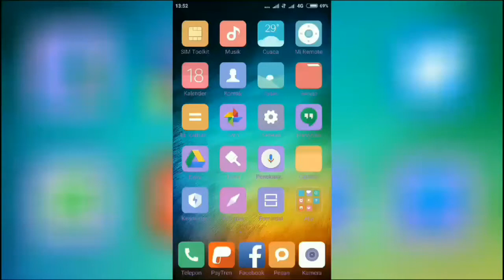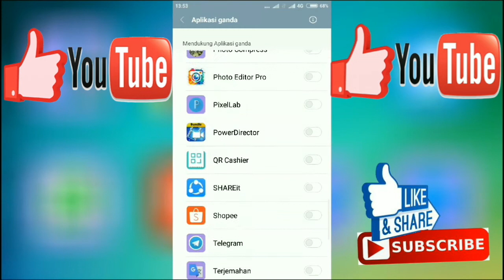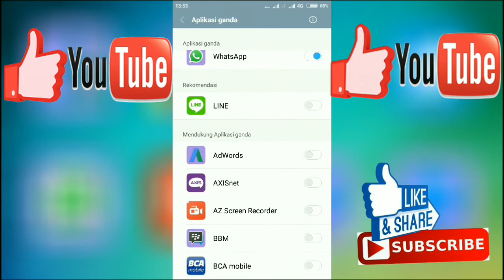Cara kloning/membuat 2 akun 1 hp (FB, WA, BBM, IG, messenger, dll) xiaomi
Cara membuat 2 akun di dalam 1 hp ini saya praktekkan di hp Xiaomi tanpa menggunakan aplikasi tambahan, untuk hp lain belum di coba mungkin harus menggunakan aplikasi tambahan agar bisa.